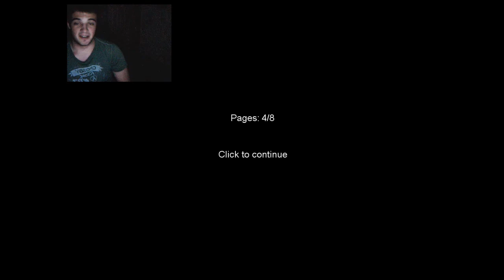Slender Reaction + Kitty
My FIRST full play through of Slender, with my cat for protection if I got too scared.

I give kudos to those who have completed all 8 pages, I shall try to finish this game eventually, I'll make sure to record each one until I do :)

COMING SOON
-Slender Reaction Montage
-Episode 2 Limbo
-HappyWheels commentary
-Call of Duty Montages